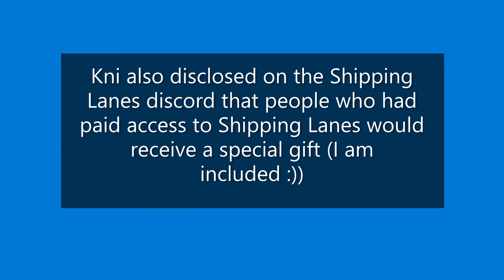The Future of Shipping Lanes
Shoutout to everybody who created and continued to develop the game into a masterpiece called Shipping Lanes